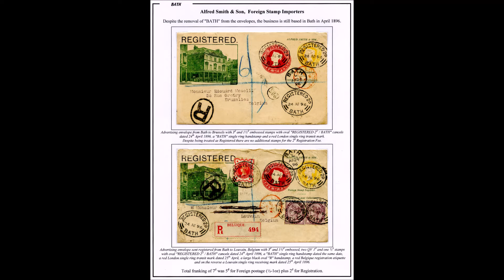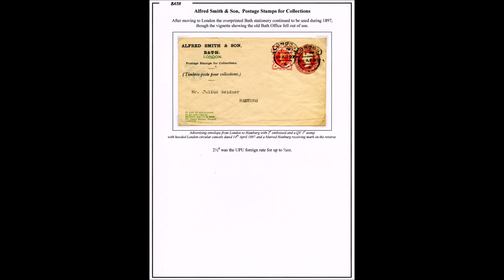Alfred Smith, Stamp Dealer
Alfred Smith was a stamp dealer from the 1860s, initially in Bath.  This video shows a number of commercial covers from his business from 1891 to 1902.